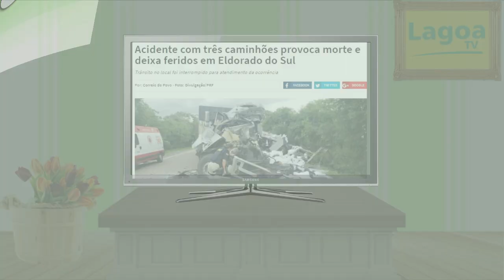EXPRESSO REGIONAL - Confira as principais notícias da região.